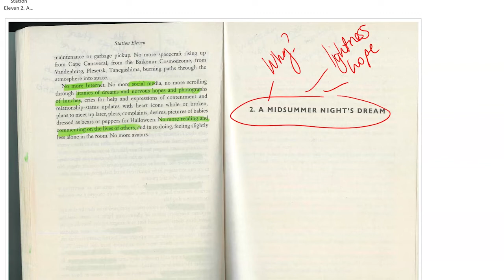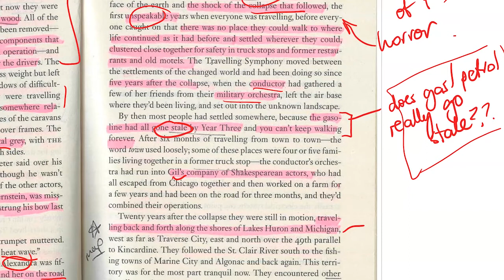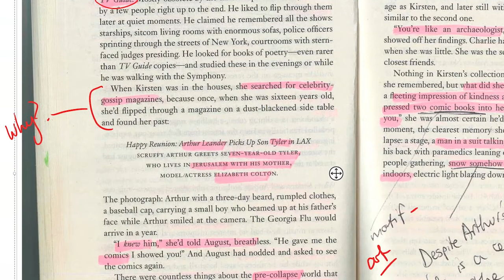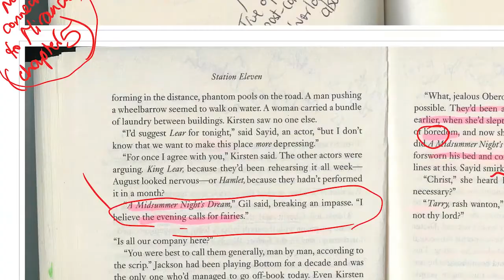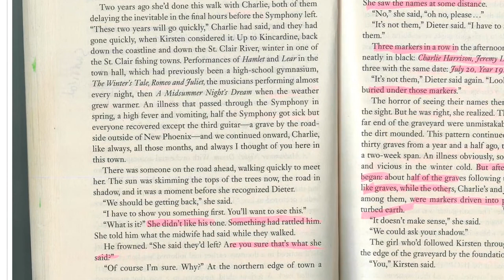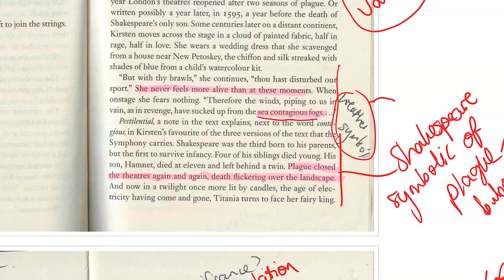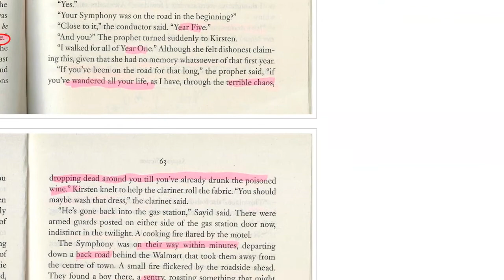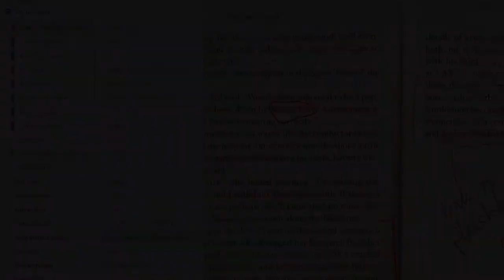Station Eleven - Part 2 - summary and analysis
Station Eleven by Emily St John Mandel - Part 2 summary, annotations and analysis